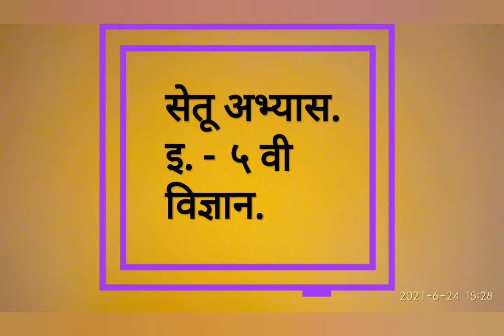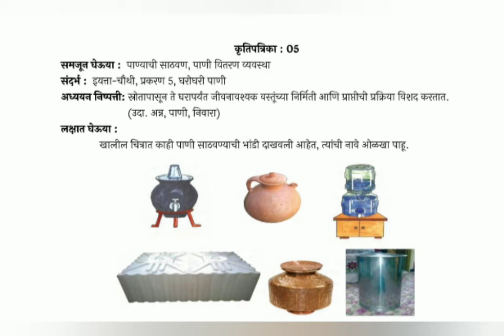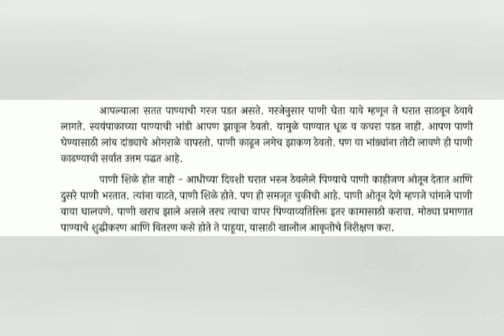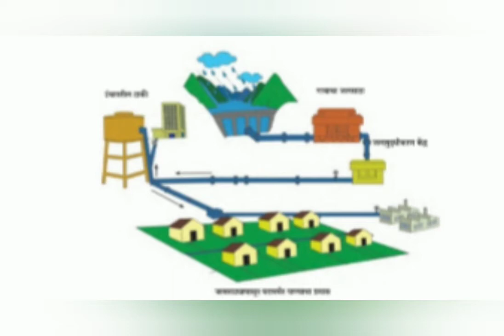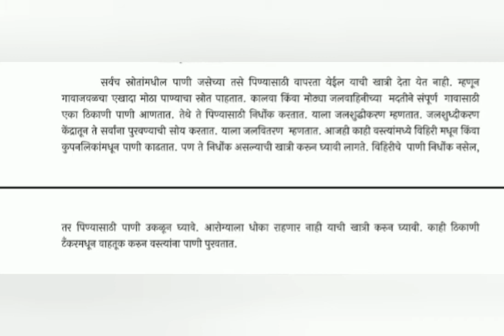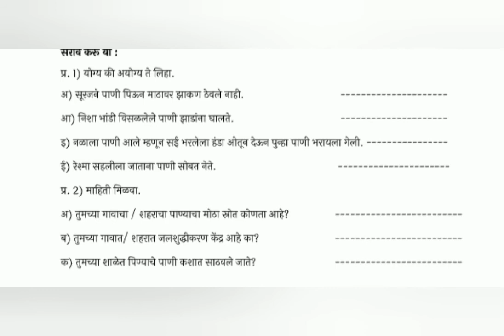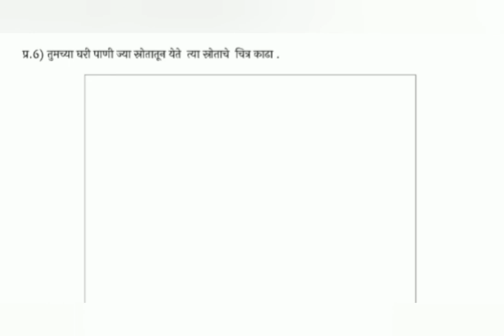सेतू अभ्यास /// इ. ५ वी. /// विज्ञान /// दिवस - पाचवा